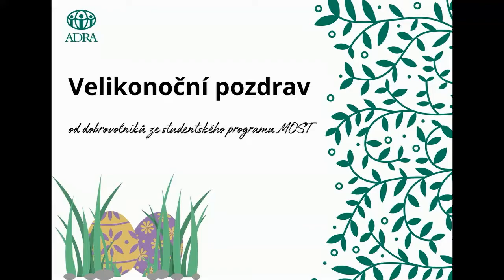Velikonoční pozdrav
Již přes rok fungují dobrovolnické programy našeho dobrovolnického centra s omezením. Například studentský program MOST funguje pouze "distanční" formou, a tak se dobrovolníci rozhodli poslat seniorům do pečovatelských domovů alespoň velikonoční pozdrav.

Kromě videí posílají také studenti seniorům křížovky, kvízy a relaxační omalovánky, které pro ně doma vytváří.